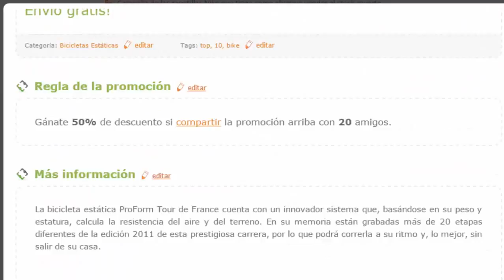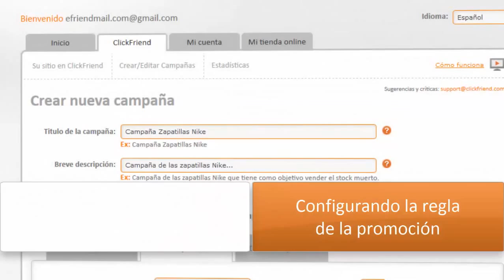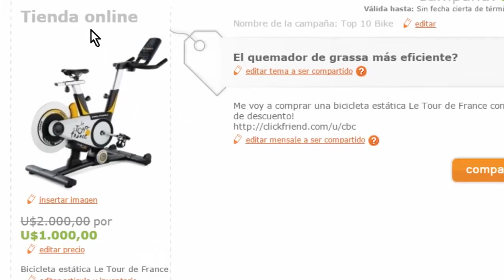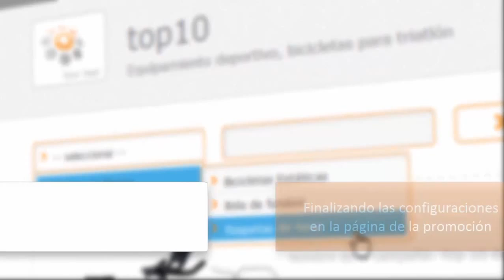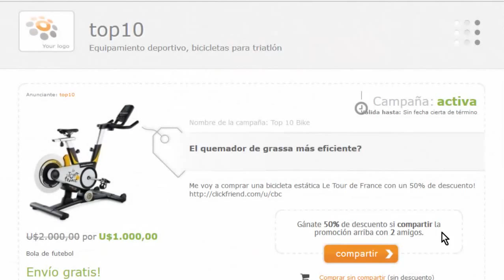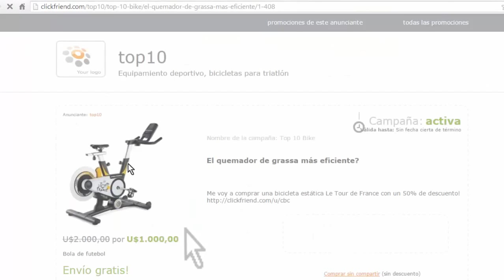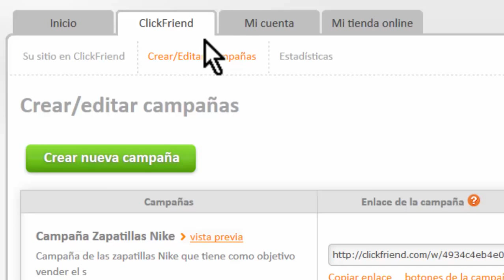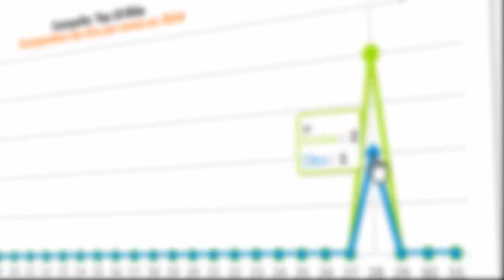ClickFriend - Un clic y su negocio es recomendado en Facebook etc. - TopTeam Rob Buser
VIDEO WEBINARS (WATCH THEM NOW)

English
W-MOB CLICKFRIEND - WEBINAR oct.10th. 2015

Nederlands (Dutch)
W-MOB CLICKFRIEND - WEBINAR 1okt. 2015
LIVE WEBINAR LINKS

English
EVERY THURSDAY
(iedere donderdag - 18:00 uur / meer webinars terwijl we uitbreiden)

Nederlands (Dutch)
IEDERE DINSDAG (every Tuesday)
(every Tuesday 6:00 pm Amsterdam/central Europe time-zone / more webinars as we go)

- REGISTER IN ADVANCE
- REGISTREER NU ALVAST
- LOG-INN 15 minutes before start!!!
- LOG-IN 15 minuutjes voor aanvang!!!
(webinar frequency is being expanded as we go along - and upon request)
(webinar tijden worden z.s.m. aangepast naar meer gangbare tijden - en op verzoek)
MUSIC POWER-POINT PRESENTATIONS

Nederlands (Dutch)
DO IT NOW e-Commerce Packages

Now that you’ve heard the benefits of having your own online business
- take a closer look at each piece of the package to know more about everything it comes with...

By enrolling more personal W-MOB Members, not only do you build your own business...
- you also create more excitement in the Rob Buser TopTeam Line
- and help keep them motivated to build their own W-MOB on-line businesses.

Lead by example and keep getting friends, family members, co-workers, neighbors and other acquaintances...
- to enroll in W-MOB

You'll be thrilled with the results!

See You and Yours on the Beaches of the world...

Rob Buser
W-MOB CLICKFRIEND World-Wide TopTeam Leader
Serial Networking Entrepreneur

online business suite, auto-responders, sales funnels, robportunity. social media marketing,